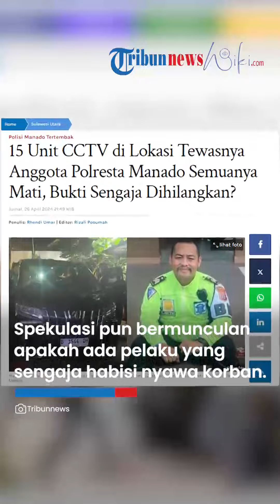15 Unit CCTV di TKP Tewasnya Anggota Polisi Manado Mati Semua, Bukti Sengaja Dihilangkan?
TRIBUN-VIDEO.COM - Fakta baru ditemukan terkait tewasnya anggota Satlantas Polresta Manado, Sulawesi Utara, Almarhum Brigadir Ridhal Ali Tomi.

Korban diketahui tewas dengan luka tembak di bagian kepala, Kamis (25/4/2024) di jalan mampang prapatan IV/ RT. 010/02 kelurahan tegal parang, mampang, Jakarta Selatan.

Terungkap di lokasi kejadian ada kejanggalan yang menimbulkan tanda tanya.

Pasalnya, dari informasi yang diterima Tribun Manado, 15 unit kamera CCTV dan monitor CCTV yang terpasang di lokasi kejadian dalam kondisi mati dan tidak aktif.

Spekulasi pun bermunculan apakah ada pelaku yang sengaja menghabisi nyawa korban, hingga berbagai bukti yang ada seakan sengaja dihilangkan?

Jenis Senjata yang Ditemukan di TKP

Di lokasi tempat kejadian perkara atau TKP ditemukan sepucuk senjata yang diduga milik dari korban.

Dari informasi yang diterima Tribun Manado, jenis senjata diketahui adalah merek HS-9, Nomor H258799, Kaliber 9,9 mm, berlaku tanggal 01 Juli 2023 s/d 02 Juli 2024.

Senjata organik itu ditemukan di kolong kursi supir, tepatnya di kaki kanan korban.

Brigadir Ridhal Ali Tomi ditemukan oleh beberapa saksi yaitu Bobbi Adi Marta Anggota Yonif 210 dan seorang karyawan bernama Mario Fransisco Pardosi.

Awalnya, saksi Bobi sedang menyapu halaman belakang kediaman.

Tiba-tiba dia mendengar suara benturan dari arah garasi rumah tempat dia bekerja.

Dia bersama temannya langsung menuju ke arah bunyi suara itu.

Di situ dia melihat mobil Alphard warna hitam Nopol B-1544-QH bertabrakan dengan Mobil jenis Lexus warna Putih Nopol AD-1-JKW yang sedang terparkir di garasi.

Saksi kemudian memeriksa ke dalam mobil Alphard dengan cara mengintip dari kaca sebelah kanan.

Di situ dia melihat korban sudah tidak sadar dan di kepala sebelah kanan sudah mengeluarkan darah yang diduga terkena tembakan.

Saat dipanggil panggil korban sudah tidak menjawab.

Saksi kemudian memanggil saksi Mario yang sedang berada di halaman belakang dan bersama sama mengecek keadaan korban meninggal dunia.

Artikel ini telah tayang di TribunManado.co.id dengan judul 15 Unit CCTV di Lokasi Tewasnya Anggota Polresta Manado Semuanya Mati, Bukti Sengaja Dihilangkan?,
Penulis: Rhendi Umar | Editor: Rizali Posumah